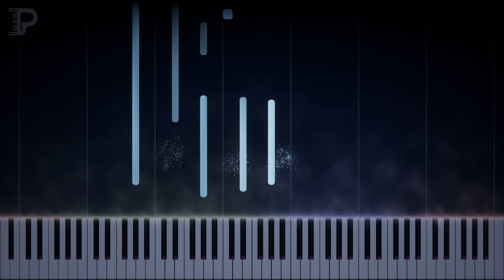Goodness of God - Played as a Soothing Piano Solo (Bethel Cover)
Relaxing piano cover by Imago Piano (Michael Tjahjadi)
Original Composers: Ed Cash, Ben Fielding, Jason Ingram, Brian and Jenn Johnson
Made Popular By: Bethel Music, CeCe
CCLI: 7117726

MY SETUP:
Hardware:

Software:
- 🎹 Keysight (MIDI visualizer)

Audio Unit Plugins:
- Keyscapes (Spectrasonics)

And I have lived in the goodness of God

'Cause Your goodness is running after
It's running after me
Your goodness is running after

With my life laid down
I'm surrendered now
I give You everything